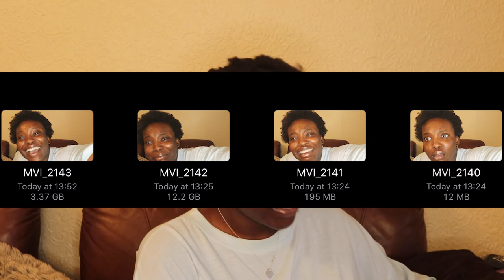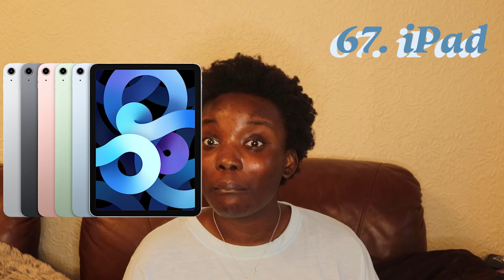THE ULTIMATE 2020 CHRISTMAS GIFT GUIDE // ALL PRICE RANGES // OVER 80 IDEAS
👇🏾 LINKS TO SHOP BELOW 👇🏾
Hey Guys HAPPY VLOGMAS!! Today i decided to make a gift guide which could be used for any holiday you have coming up!

I'm lowkey still looking for links but here's a google doc with what i have found so far but i'll put more options up in the week!

This video is lowkey a mess but whats new??
So because i don't do anything there's no need to do a vlog everyday but i'll try and upload Tuesday, Thursday and Sunday (Sunday will be a weekly vlog). If i don't stick with this that's not my problem..